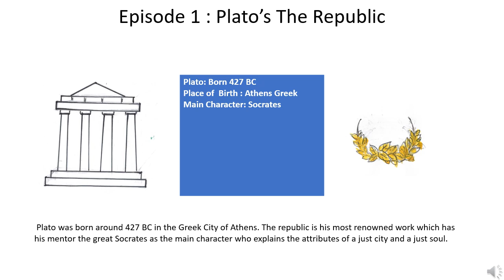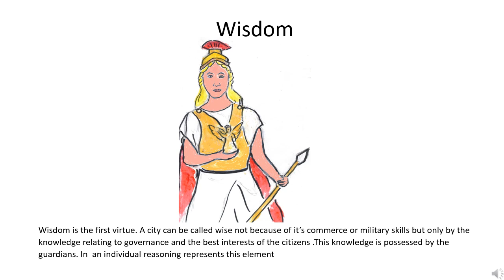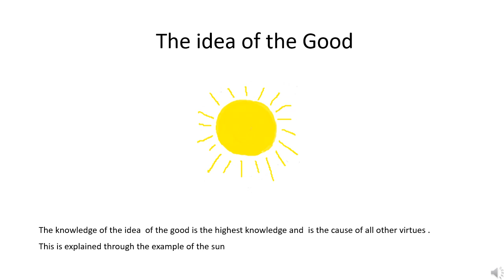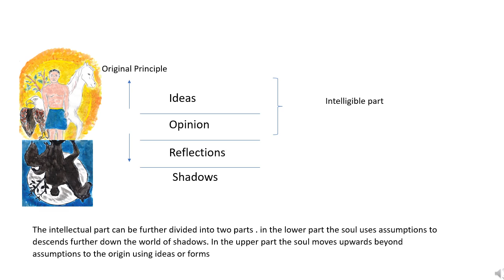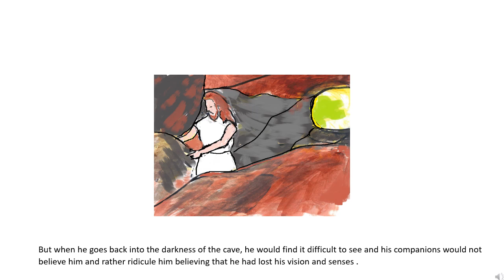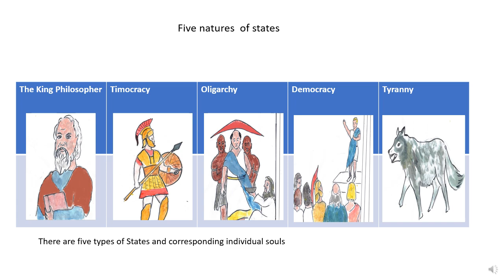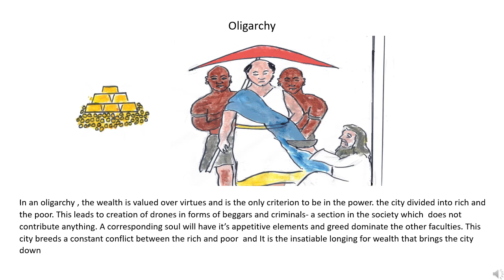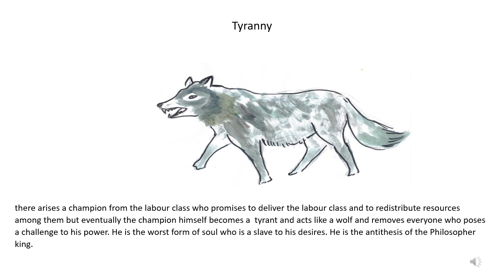JAFRI's QUEST : EPISODE 1 - Plato's The Republic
This is a quest to understand philosophy and determine the true nature of beings leading to the broader question of explaining the purpose of existence, Jafri's quest would entail a series of videos which hopefully would use both ancient and modern  philosophical ideas in a simplistic and easy manner which would appeal to all. This channel would shed light on great ideas, religions and personalities in an objective manner which should help promote empathy to various ideas, cultures and religions as well as comprehending the rationale behind different socio-political and economic theories.
The first episode " Plato's the Republic"   describes the revolutionary ideas of the great Greek philosopher Socrates who lived in 5th Century BC. The Republic authored by Socrates Student Plato greatly influenced the western philosophy as well as early Islamic philosophers,